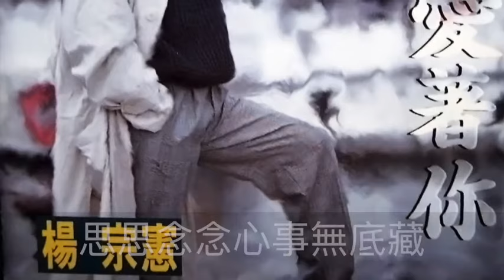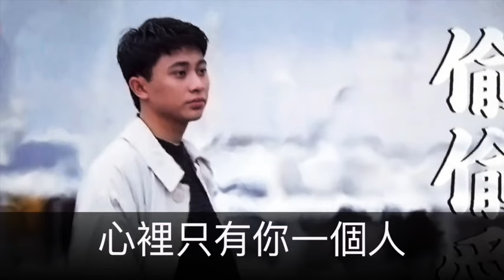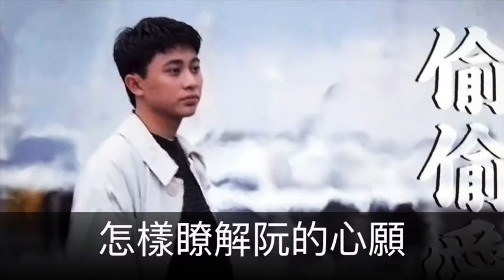楊宗憲 心內只有你一人 封面字幕版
專輯-偷偷愛著你
 心內只有你一人

心裡那個人　已經離開幾落冬
思思念念心事無底藏　對你的夢也是不甘放
要等何時咱兩人才有希望
窗外雨水重阮猶原心沉重　渺渺茫茫為情底操煩
心愛的人何時咱才會當　永遠做夥不免擱分西東

心裡只有你一個人　敢講你攏不知半項
甘是命運對咱戲弄　偏偏自己又逢冬
心裡只有你一個人　怎樣瞭解阮的心願
對你的苦苦思戀　只有空怨歎